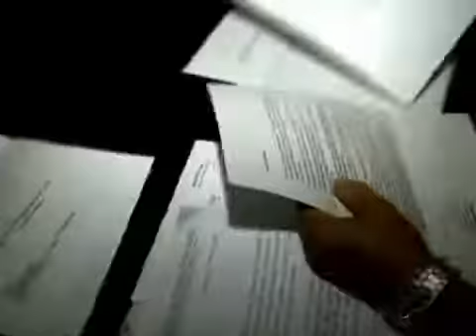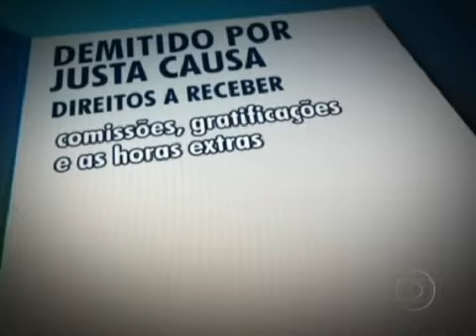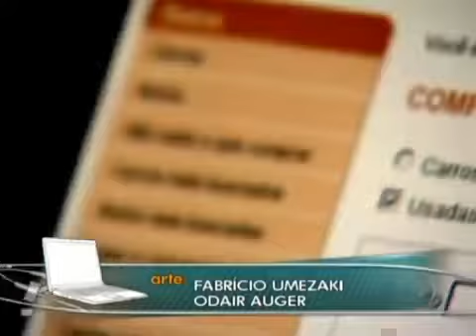Veja o que pode provocar demissão por justa causa